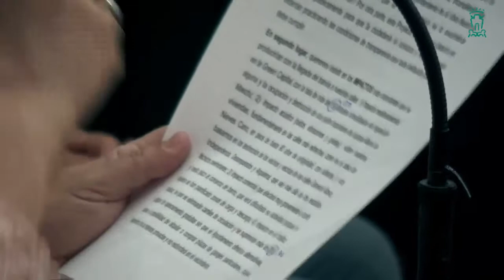Osoko bilkura 05/05/17 Pleno municipal